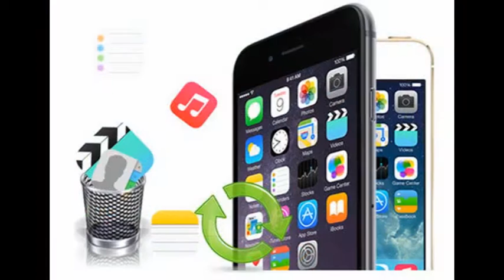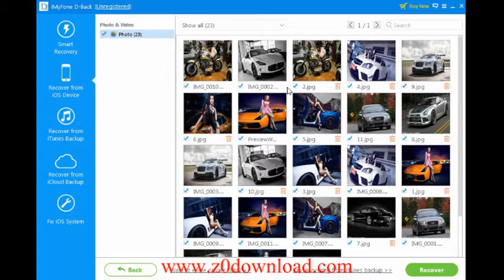Recover Lost Photos After iOS 10/10.1/10.2 Update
Photos disappeared from iPhone after update?Get missing photos back from iPhone with iOS 10 Update

Mistakenly deleted some photos from iPhone Camera Roll as well as the Recently Deleted Album?Lost photos after update your iPhone 7/6S/6/SE/5S to iOS 10?

Read this guide to get a way to retrieve deleted pictures from iPhone (iOS 10 included) in three recovery mode

How to recover mising iMessages from iPhone on iOS 10